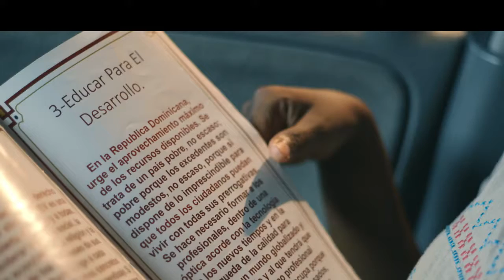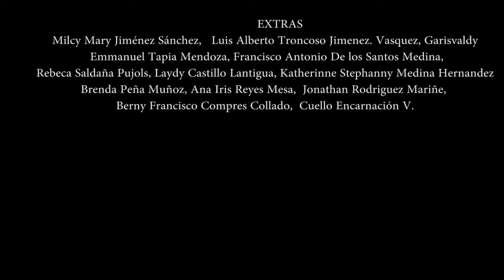Educar Para El Desarrollo - POSTULADO 3 | UNEV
Educar Para Servir

Producción y Dirección: Jesús Villanueva
Asistente de Producción: Yina Massiele Fermín
Primer Asistente de Dirección: Rafael Peña Lizardo
Guión: Rafael Peña Lizardo y Jesús Villanueva
Director de fotografía: Yordanni Mejía
Cámaras: Francis Rollins y Yordanni Mejía
Dirección de arte: Brian Peña
Asistente de dirección de arte: Brenda Peña
Sonido: Francis Rollins, Ilena Bautista y José Antonio Reyes Reyes
Maquillaje: Mónica Mariel García Rivera
Edición y postproducción: Francis Rollins
Gafffer y Key Grip: Juan Abrew (Freacky)
Asesor de Producción: Francis Disla (Indio)..